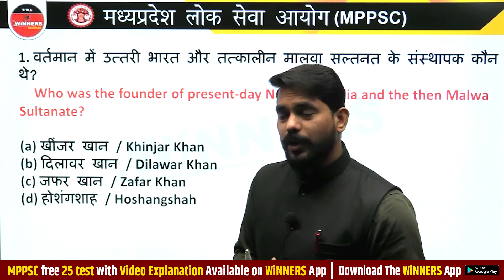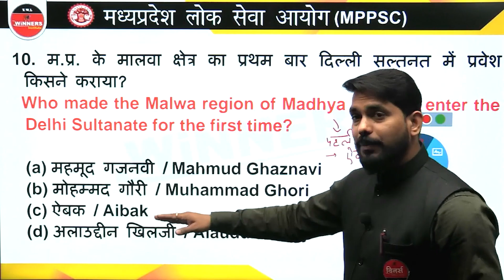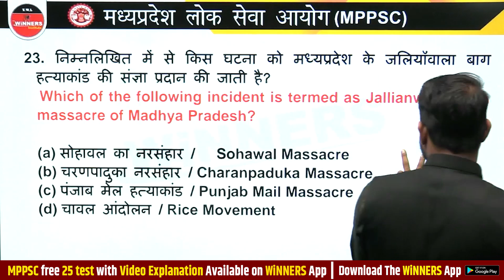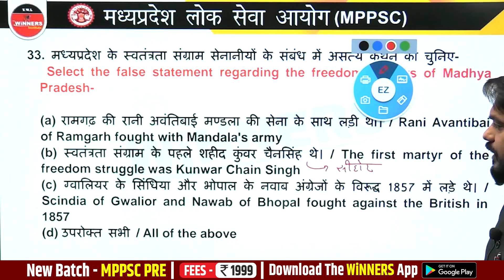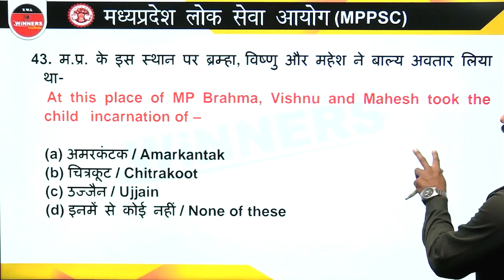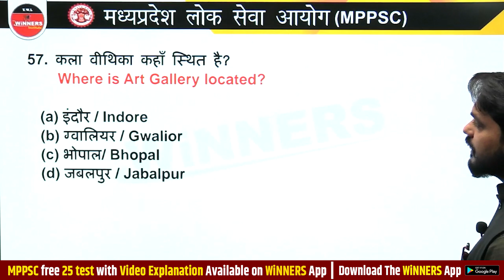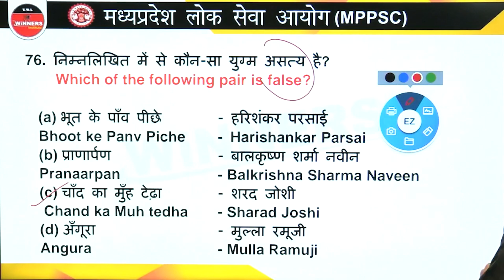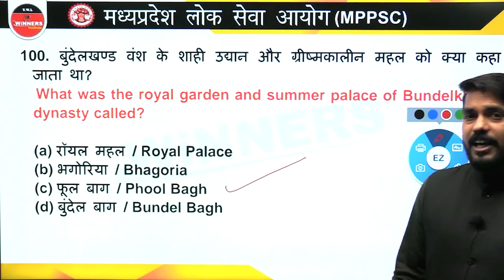MPPSC PRE | MPPSC Test | MPPSC UNIT 1 Test |100 Question Test with Video Explanation